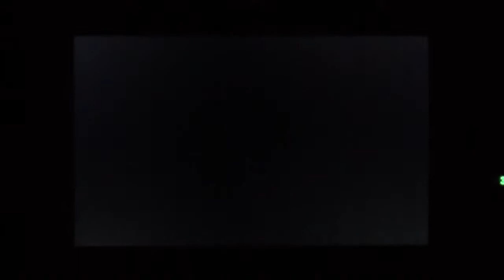The Legend of Zelda Ocarina of Time 3D Episode 46 Cojiro Chick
We catch up with a lot of stuff.